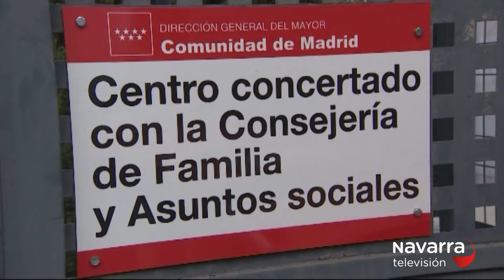7 fallecidos en residencias navarras y 84 casos positivos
7 fallecidos en residencias navarras y 84 casos positivos